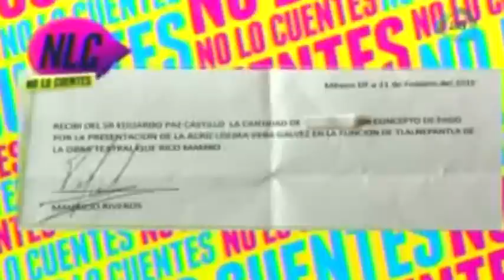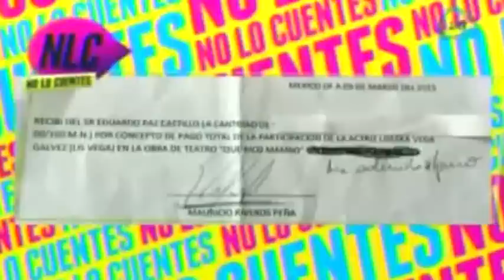Lo que sucedió en Guaymas con la obra de teatro 'Que rico Mambo'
20 de marzo 2015